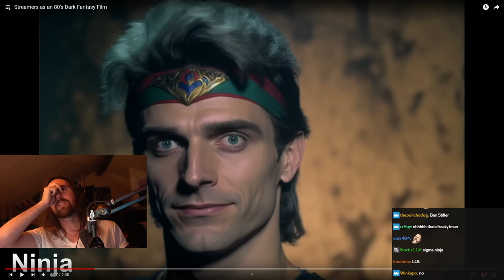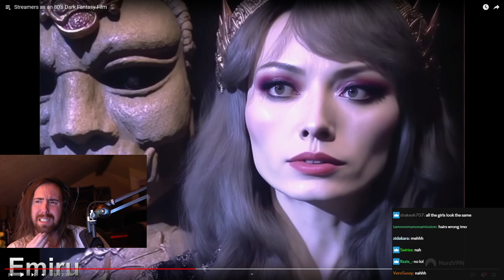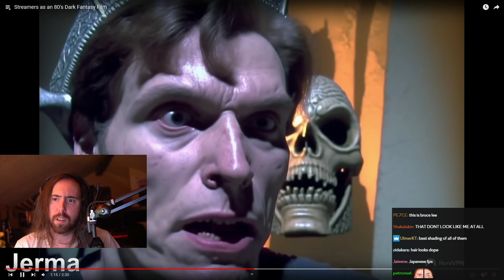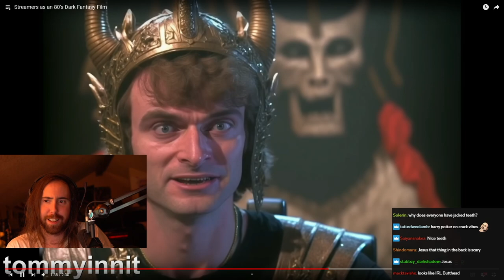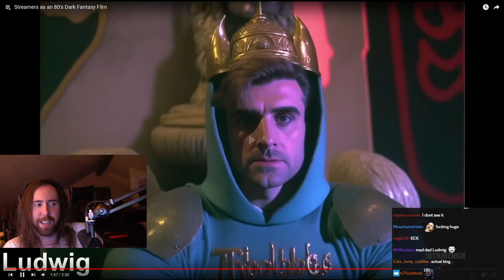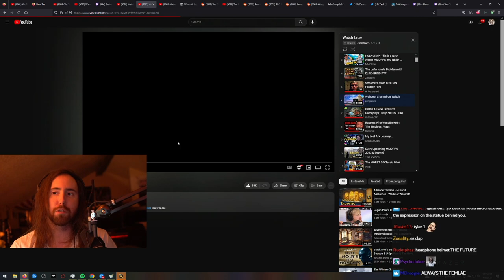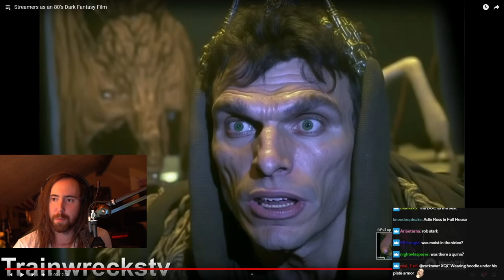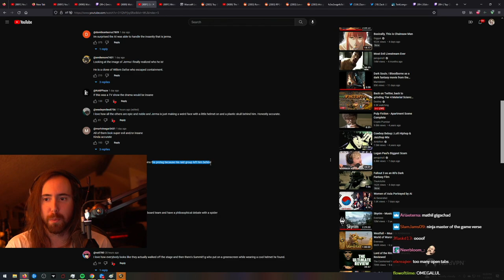Streamers as an 80's Dark Fantasy Film | Asmongold Reacts